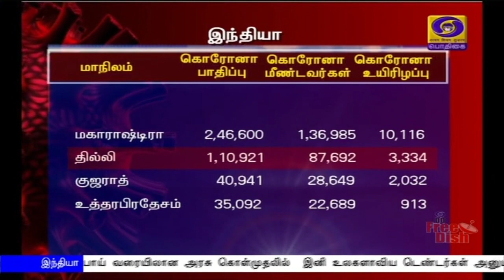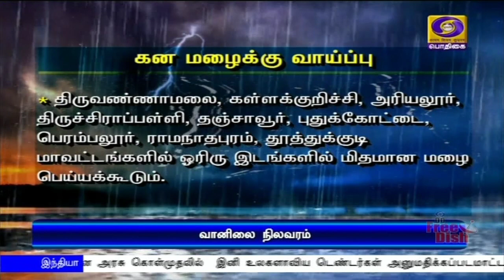பொதிகை இரவு 7.00 மணி செய்திகள் [12.07.2020]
1)  200 கோடி ரூபாய் வரையிலான அரசு கொள்முதலில்  இனி உலகளாவிய டெண்டர்கள் அனுமதிக்கப்படாது - மத்திய நிதியமைச்சகம் முடிவு

2) பிரதமர் நரேந்திர மோதி தலைமையில் நாட்டு மக்கள் அனைவரின் பங்களிப்புடன் கொரேனா பெரும் தொற்றை வெற்றிகரமாக எதிர்கொண்டு வருகிறது இந்தியா -  மத்திய உள்துறை அமைச்சர்   அமித் ஷா

3)   வாழ்க்கை நடைமுறைகளை மாற்றிக் கொள்வதற்கு கொரோனா பெரும் தொற்று காலத்தை பயன்படுத்திக்கொள்ள வேண்டும் - குடியரசு துணைத்தலைவர் வெங்கையா நாயுடு

4) தமிழ்நாட்டில் புதிதாக 4 ஆயிரத்து 244 பேருக்கு கொரோனா தொற்று உறுதி - மூவாயிரத்து 617 பேர் குணமடைந்துள்ளனர்

5)   சென்னையில் அடுத்த ஐந்து மாதங்கள் வரை கொரோனா தடுப்பு பணிகள் தொடரும் - மாநாகராட்சி ஆணையர் தகவல்

6) தமிழகத்தில் ஏழு மாவட்டங்களில் இடி, மின்னலுடன் கூடிய கனமழை பெய்ய வாய்ப்பு - பிற மாவட்டங்களில் மிதமான மழை பெய்யக்கூடும் எனவும் வானிலை மையம் தகவல்